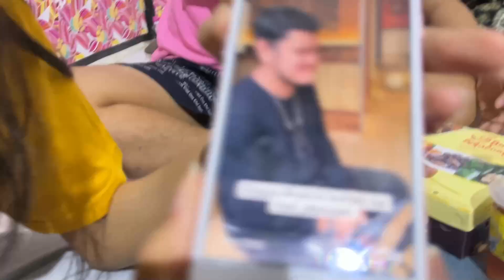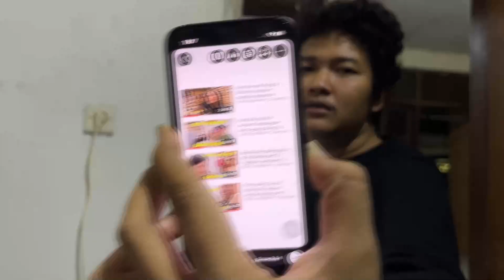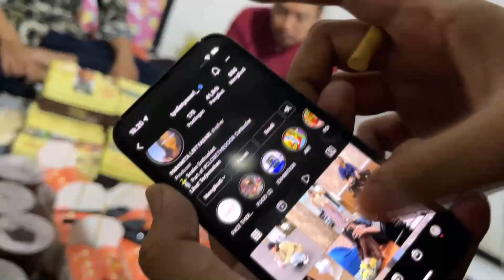BUKA PUASA SEBELUM PADA MUDIK | KOST THE RAID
Cerita kami anak kos jkt dengan penghuni standup comedyan. Kami nyebutnya kost the raid. Dari sini kalian akan tau kenapa nama itu cocok dengan kos kami.